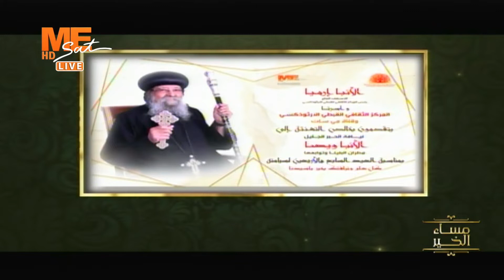نيافة أنبا إرميا يهنئ نيافة أنبا ويصا مطران البلينا وتوابعها بمناسبة العيد السابع والأربعيـن لسيامته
نيافة أنبا إرميا يهنئ نيافة الحبر الجليل أنبا ويصا مطران البلينا وتوابعها، بمناســبة العـيـد السابع والأربعيـن لسيامته.